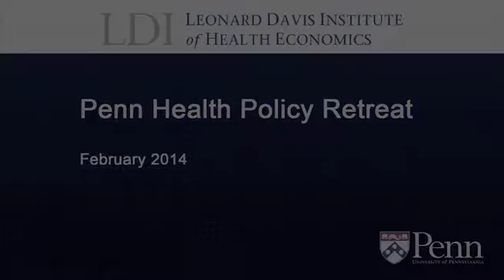Michael Richards - Provider Mix, Regulatory Hurdles, and New Patient Primary Care Visit Availability